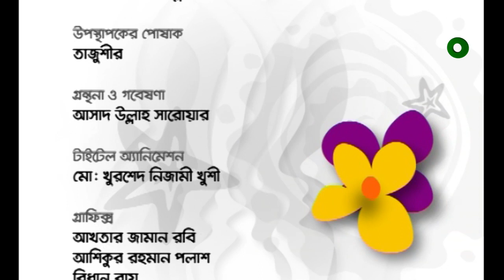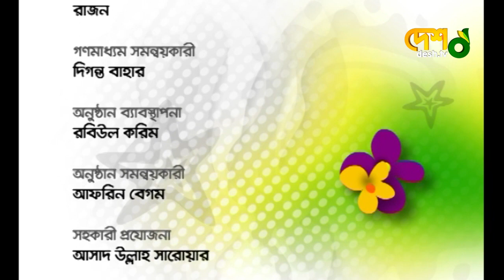Gazi Rakayet | Full Episode | Celebrity Talk Show | মুখ ও মুখরতা | Desh TV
চিত্রধারণঃ ২০১৩

 42, Shaheed Sangbadik Selina Parveen Sarak, Malibag 1217 Dhaka, Dhaka Division, Bangladesh